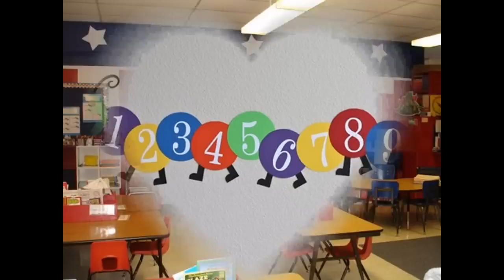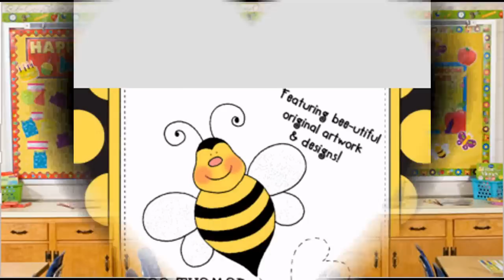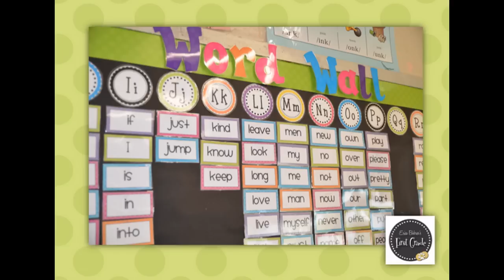Creative Classroom decor ideas